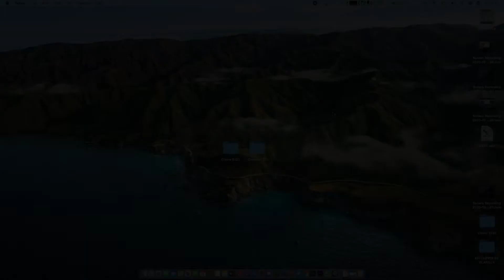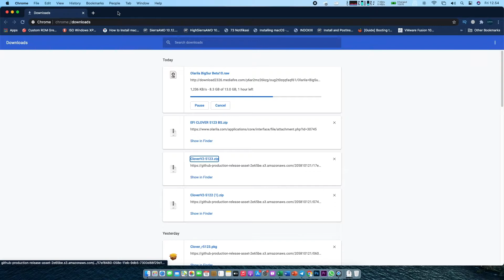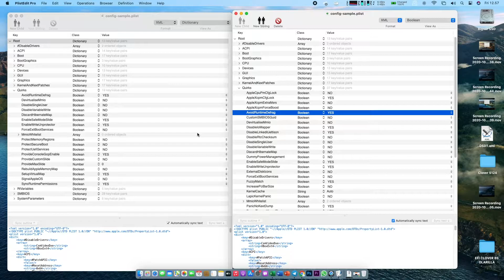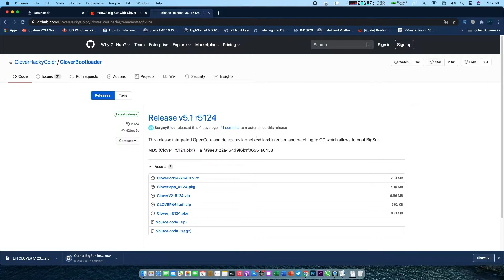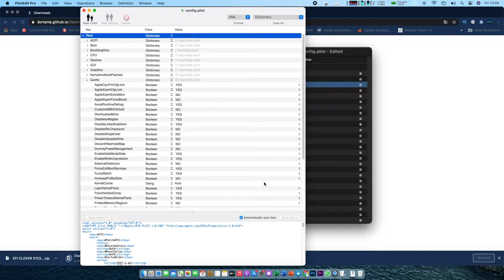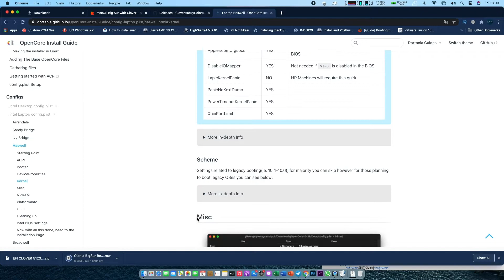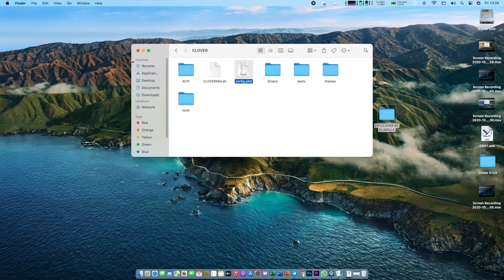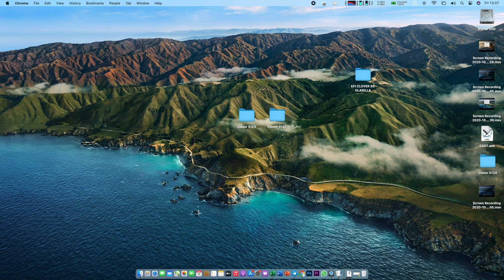CLOVER UNTUK MACOS BIG SUR | KITA BAHAS DIVIDEO INI !!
Clover untuk macos bigsur
Bagi kalian yang mau instal macos bigsur tetapi, kesulitan untuk boot dengan Opencore kalian bisa coba menggunakan clover .
caranya kalian tinggal simak video diatas ya .